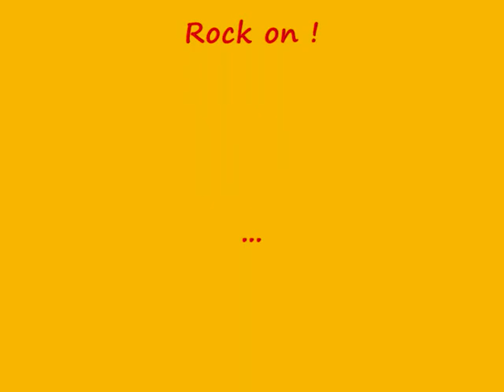Electric Ducks Live Festiplume Talairan 23 08 2013 3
Electric Ducks en live au Festiplume de Talairan, vendredi 23 aout 2013...